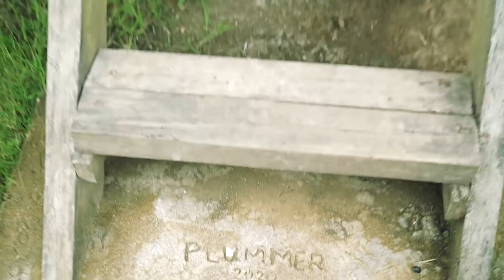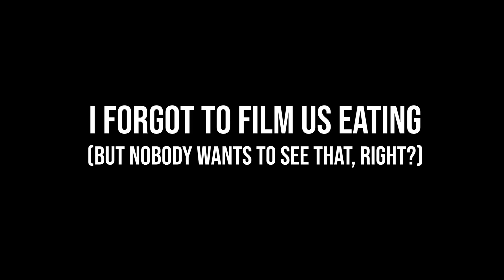BACK AT MY FISHPOND (After 3 Big Storms and 5 Months) - Damaged? (Cateel Davao Oriental)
FIVE MONTHS AGO, I left my fishpond in a bit of a mad rush to get as far away from it as possible. I'd just harvested my tilapia, and only got 50% of the expected harvest. The bangus; well, what was left of the bangus; was washed out by a flood caused by a Tropical Storm the next day.

There have been 3 more storms, so what's the damage?

Then I visit Poblacion Cateel and revisit a few of my favourite spots, before Mama Rose cooks something very special for us!

WANT TO SAVE ON INTERNATIONAL MONEY TRANSFER?
I've been using TransferWise for years. It is absolutely the best option for quick and cheap remittances!

00:00 Intro
01:37 Going to my Fishpond
02:58 At the Pond
07:36 What Next For The Pond?
08:54 Getting Outta Here
10:31 San Antonio
11:16 Going to Pobs
11:57 Kulas EATS RICE!
12:23 Municipal Plaza - Most Beautiful in the Philippines?
14:07 Back to Higadan
14:41 Cooking with Mama Rose
19:34 The Final Result
20:23 Mama Rose's Special Message